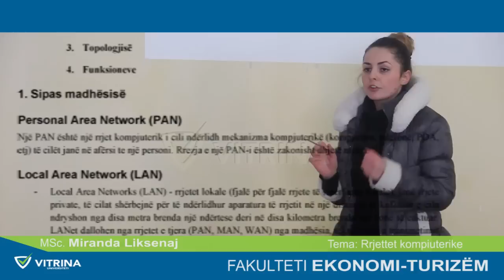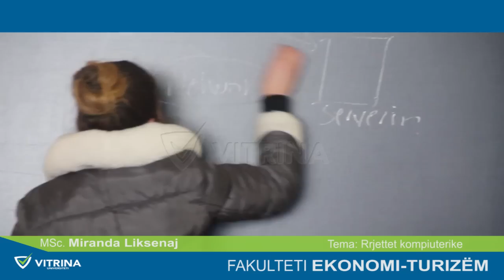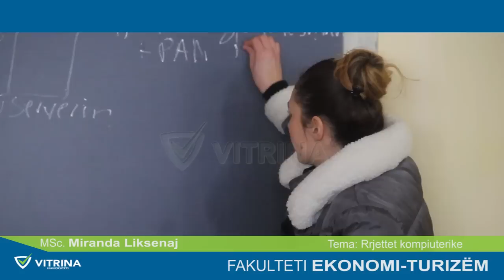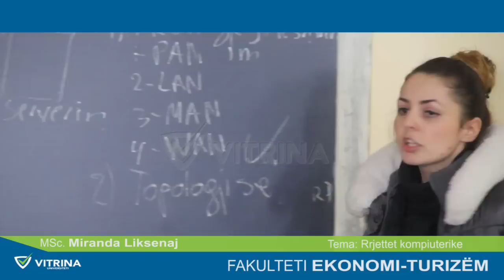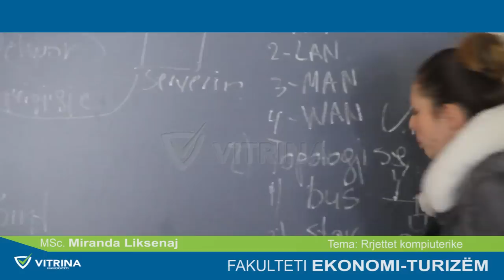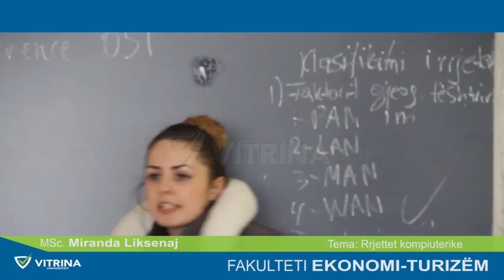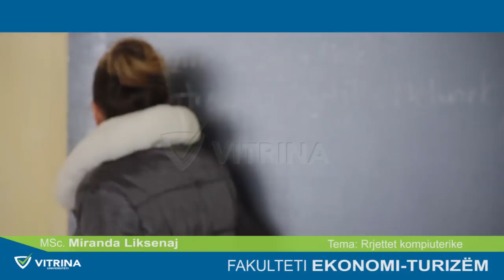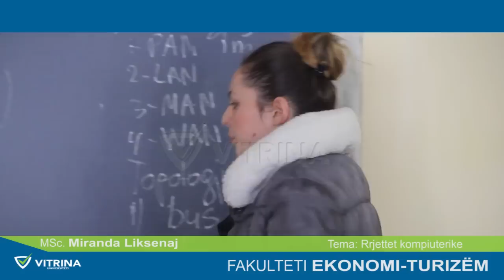Uni. "Vitrina". Fakulteti Ekonomi-Turizem. MSc. Miranda Liksenaj